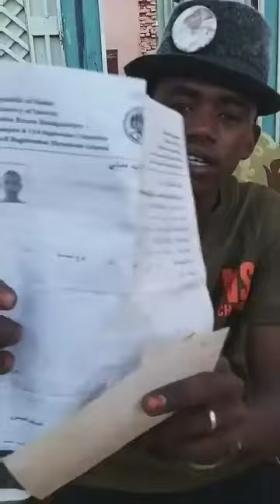رسالة من احد الدعامة إلى الضابط محمد صديق